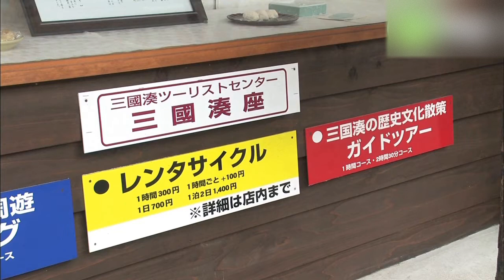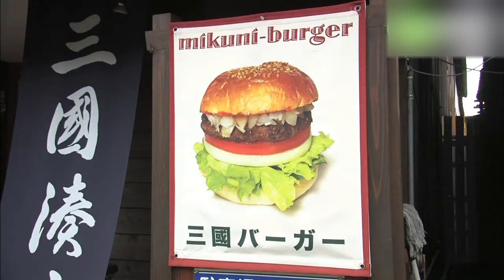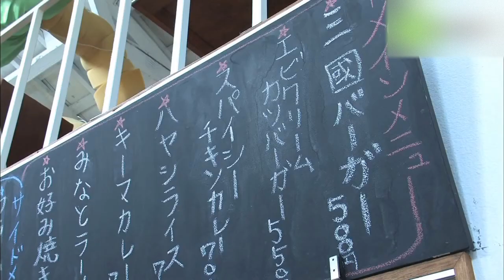三国湊座 - 地域情報動画サイト 街ログ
三国港きたまえ通りにある「三国湊座」は、町中の観光拠点、そして文化の発信地です。三国港の町並散策や東尋坊のクルーズツアーでは、すばらしい景観を堪能できます。さらに福井産の牛肉やらっきょを使ったことで話題のご当地バーガー「三国バーガー」をはじめ、地元の新鮮な食材にこだわったメニューが楽しめます。